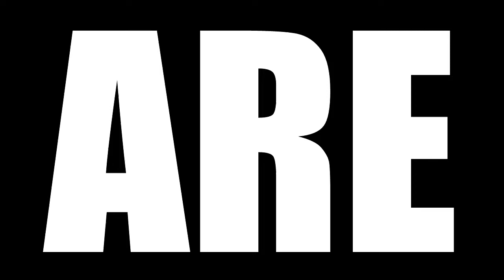JJBA STARDUST CRUSADERS EPISODE 36 AND 37 REACTION | ROLLING!!!